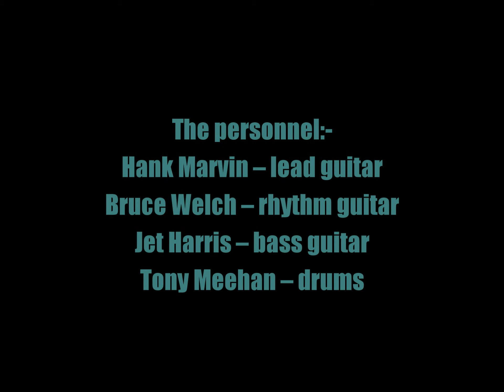The Shadows:-'Apache'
From the EP:-'The Shadows To The Fore' (May 1961). Originally released as a single on July 8th 1960, it topped the British charts on August 25th.